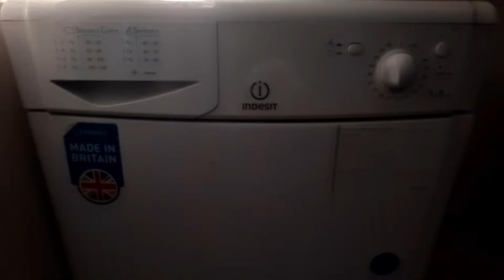Highlight 2:49:29 – 2:54:29 from Indesit IDC8T3 8KG Condenser Tumble Dryer Full Cycle